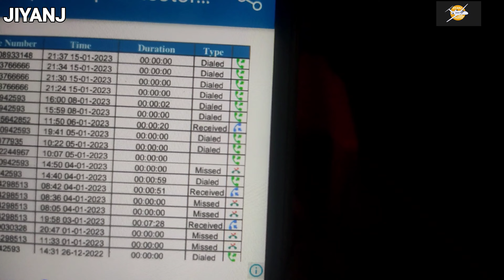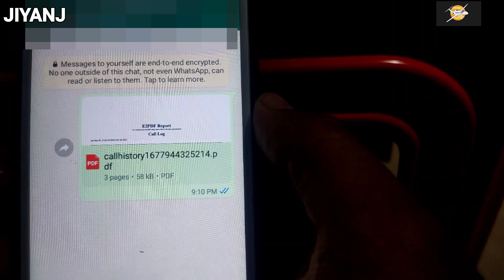How to Check & Get Call History of Any Mobile Number | malayalam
How to Get Call History /Malayalam

Welcome to JIYANJ TECH TRAVEL MOTIVE!  In this tutorial, we'll guide you through the step-by-step process of accessing and taking control of your call history on MOBILE . Whether you're looking to review past calls, organize your communication, or simply stay informed about your phone activity, this video has got you covered.

🔍 Topics Covered:

Accessing Call Log: Learn how to navigate to your call history section on your device effortlessly.
Filtering and Sorting: Discover how to filter and sort your call history for a more organized and efficient overview.
Deleting Entries: Understand the process of deleting individual calls or entire call logs to maintain privacy and declutter your records.
Exporting Call History: If you need your call history for record-keeping or other purposes, we'll show you how to export it seamlessly.
By the end of this tutorial, you'll have the confidence to manage your call history like a pro. Happy watching!

query solved

How can I see my full call history?
Can I download my call history?
How can I check my girlfriends call history?
Can I see my call history on Google?